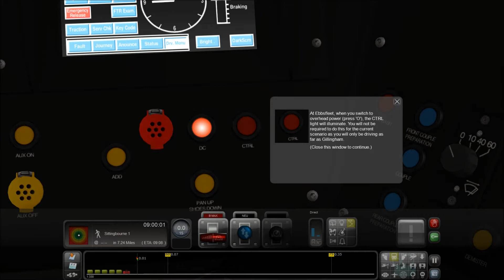Train Simulator 2013 - Class 395 EMU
Class 395 EMU - London Faverham High Speed - Class 395 Driver Training